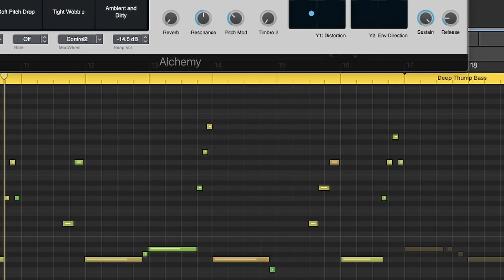multitasking in logic be like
i don't remember if i was actually multitasking. i think i played the synth bass part 1st & then fiddled with the performance knob in alchemy 2nd.
i find it a challenge 2 keep switching up sounds thruout my songs. i mainly rely on whether or not the core loop is engaging enough.
don't u know the feeling when there's a sound u find that conjures a specific place & time & u were like 'this is what i've been looking 4!!'? i'm sure u do.